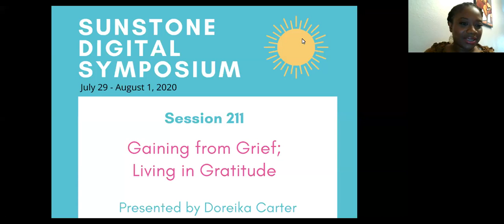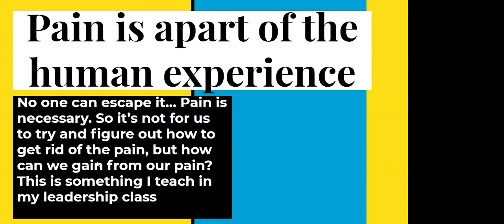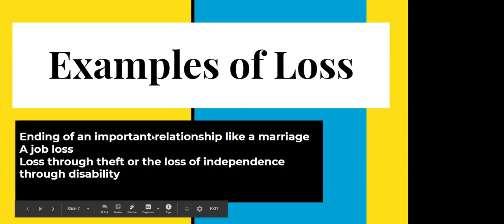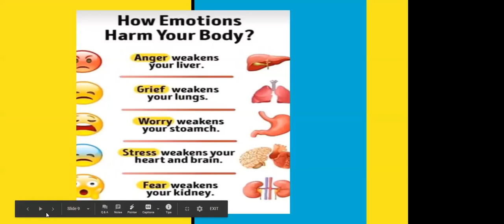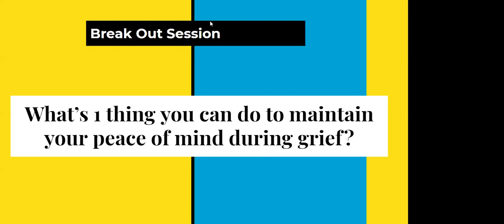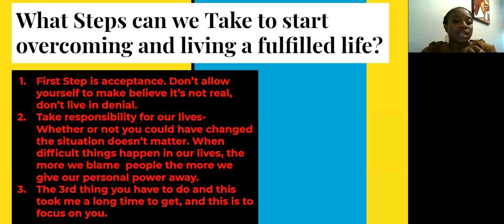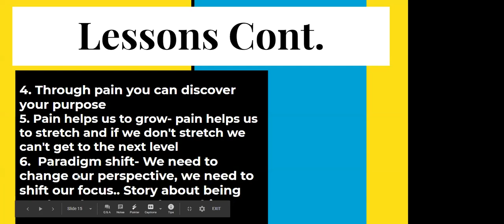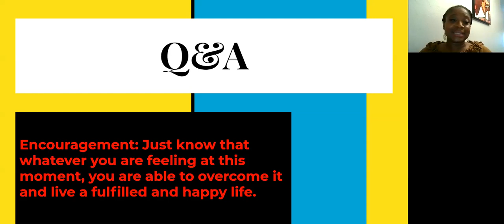211 - Gaining from Grief; Living in Gratitude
As human beings we are bonded by one common thread: we all go through seasons. Grief and gratitude are examples of such seasons and how we adjust to and learn from the seasons will determine who we become and whether we will able to acompilsh our God-given purpose in life.